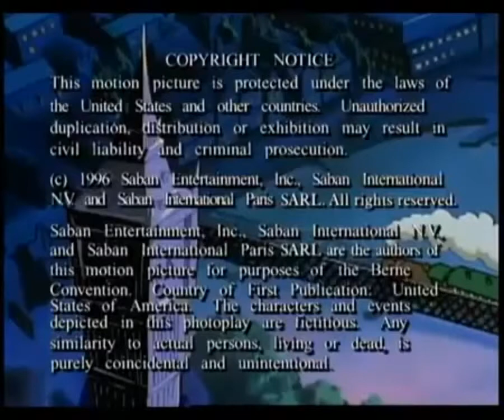Aventurile lui Oliver Twist Plin De Aer Cald Partea 2 TRADUS